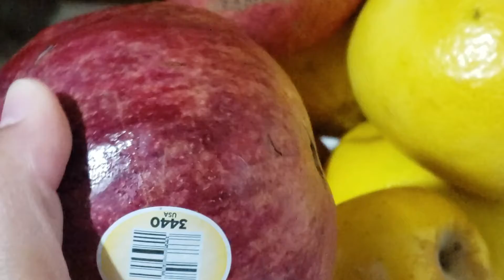RitaAzVlog The Best Way To Open & Eat a Pomgranate | How To Peel A Pomgranate | 2021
The Best Way To Open & Eat a Pomgranate | How To Peel A Pomgranate | 2021

**RELATED TAGS**
bangla vlog,
bangla vlogger,
bangla vlog usa,
bangla vlog and tips,
bengali vlog,
bengali blogger,
bangla vlog ritaz,
bengali vlogger,
bengali vlogger ritaz,
bangladeshi vlog,
bangladeshi vlogger,
bangladeshi vlogger ritaz,
bangladeshi vlogger ritaz lifstyle,
bangladeshi vlogger ritaz in the USA,
bangladeshi blogger,
bangladeshi cooking channel,
cooking,
travel,
vlog,
vlogger ritaz,
blogger ritaz,
nature,
lifestyle,